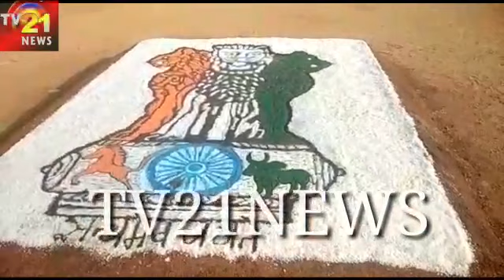Passing Out Parade At Pettla Burj Head Qead Qater. Secretary to Home Rajiv Trivesi Chief Gust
Media Invitation:-PASSING OUT PARADE – of Stipendiary Cadet Trainee Police Constables -2017 batch (AR) will be held on Tomorrow (28th Feb,2018) at 7.30am in CAR Headquarters Parade Ground. Sri.Rajiv Trivedi,IPS Prl. Secretary to Home will be attend the program as Chief Guest  in presence of  Sri.V.V.Srinivasa Rao, IPS, Commissioner of Police, Hyderabad. Please make it convenient to cover the program.